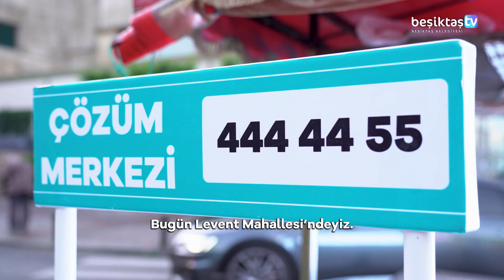Daha temiz bir çevre için bilgilendirici broşürleri komşularımıza ulaştırmaya devam ediyoruz.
Temizlik İşleri Müdürlüğü ekiplerimiz, daha temiz ve sağlıklı bir çevre için bilgilendirici broşürleri komşularımıza ulaştırmaya devam ediyor.